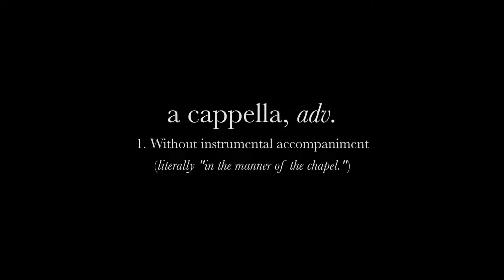proGrammar "Happiness" (by Elliott Smith)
Video concept, performance, recording, and editing by Graham "proGrammar" Mackenzie. Major SnorriCam assist from Daniel Hunt.